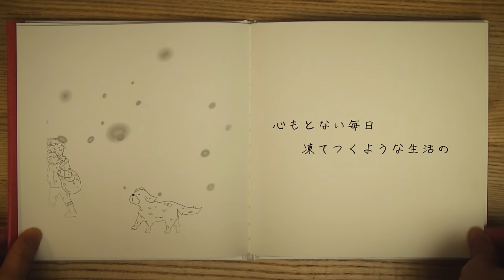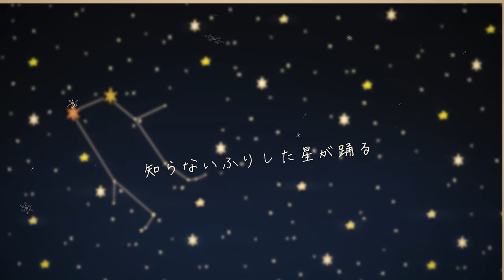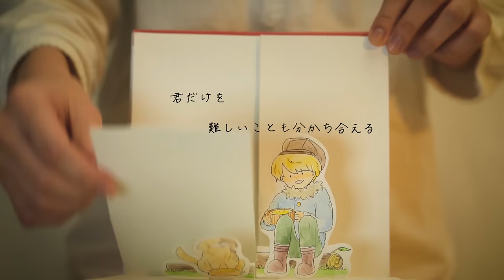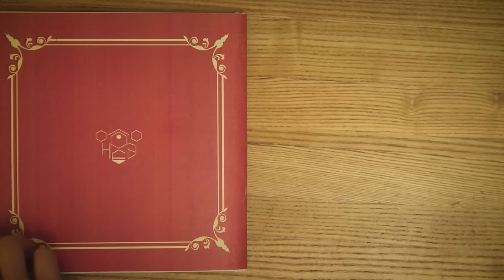HoneyComeBear - Friend (Official Music Video)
HoneyComeBear "Friend" out now

Follow HoneyComeBear (Kaako,Monkey)

Director - Keishi Kise Twitter: @keishikise Instagram: @keishikise
Art Director - 美玲 Twitter: @MIREI_OR
Illustrator - Kaako(HoneyComeBear)
Property - まーくん, anna omine

‹Lyric›

頬ずりしたら朝を待つ
Rubbing cheek against you and waiting for the morning
君は 眠い目こすって
You rub a sleepy eye
午前五時　鐘の音が
5:00 AM, The sound of the bell
初雪を降らせる
makes the first snow fall

心もとない毎日
Unstable everyday
凍てつくような生活の
Freezing life
その中で
In such a life,
長いしあわせ　願ってる
We wish for long happiness

どんどん歩こう
Let's Keep on walking together
よろこび歌おう
Let's sing a joy song together
夢のような夢見て
You dream something like a dream
キャンバスに描く
and Draw it on a canvas in your head
おなかが空いたら
When We are hungry
夜空を見上げた
We looked up at the night sky
寄り添って眠れば
If we sleep close together
良い日になる

小さな背中　ついてゆくのさ
I'm following your little back
知らないふりした　星が踊る
The stars dance while ignoring us
君だけを　君だけを
Not let you, Not let you
ひとりぼっちにさせないように
I'll not let you be alone

どんな苦難も　笑い飛ばせば
If you can laugh at suffering
今より素敵な 明日が来る
The wonderful tomorrow will come
言葉には ならないや
I can't describe in words
それでも君を愛しているよ
But I love only you

夕闇色のシーツが
The sunset colored sheets are covered
遠い街から覆われて
With the distant town
かじかんだ左手を ポケットに隠した
Your numb left hand is hidden in your pocket
僕を見つめて笑っても
You smiled looking at me
我慢できないこともある
But Sometimes There are unbearable things
知っている
I  understand
君は優しい人だから

おうちへ帰ろう
Let's go home
くよくよ忘れよう
Let's forget about worries
北風のため息
Sigh of North Wind
涙をこぼして
You drop tears
ストーブは焚いても
Even though put the fire in a stove
冷たく淋しい
heart is cold and lonely
どうすれば良い日はやってくるの
How can we have a good day ?

スープをふたつ分け合うように
Like we share soup,
難しいことも分かち合える
We can share Difficulty
つらい気持ちにさせないために
I'll not let you feel sad
とげの言葉も疚しい胸も
Stinging words and guilty heart
すべて許せたら　この世界は
If you forgive all of them, this world would be
名画より美しい
more beautiful than a masterpiece
僕らにはまだ早すぎただけ
It's just too early for us

駆けるよ　君の望む場所へ
I run to your Utopia
誓うよ　 僕らは友達
I swear, We are the best friends
I follow your little back
いつでも君を愛しているよ
I always love only you